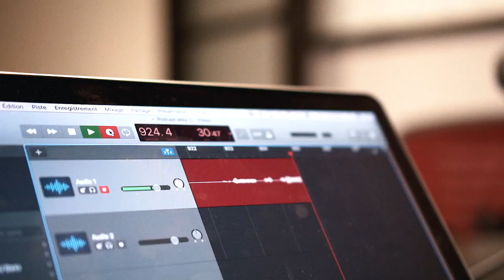#79. Julien Geoffrion | Bodybuilding et préparation de compétition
Dans ce podcast Jacob reçoit Julien Geoffrion, culturiste nationnal et entraineur et parlent de:
➡️  Les mythes et erreur pendant une préparation de compétition
➡️  L'importance d'avoir un coach
➡️  Le peak week
➡️  La différence entre une préparation naturel et avec produit
➡️  L'impact du stress sur les résultats
Bonne écoute!
N'oublie pas de faire un 5 étoiles sur itunes si tu as aimé!

Quantum Training